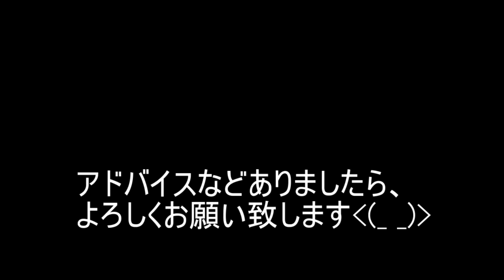【剣道】お母さんが3位?！奇跡の返し胴を決めるも…。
とある地方の剣道大会！
誰も予想していなかったであろう…
まさかの３位になりましたw